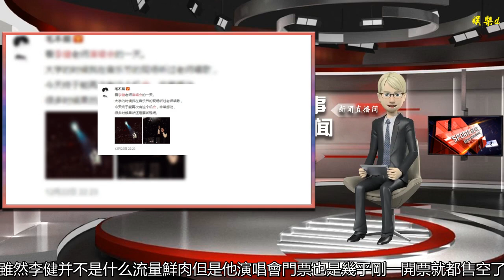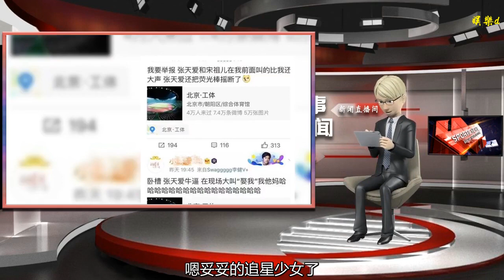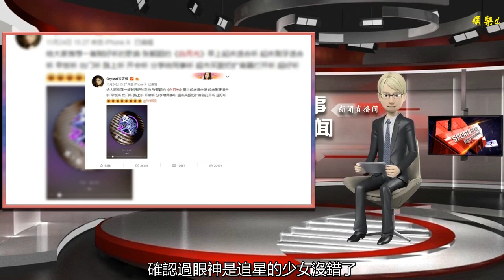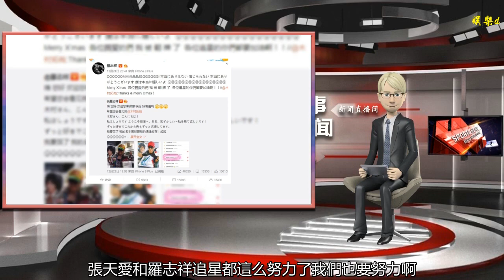張天愛演唱會高調示愛后秒慫？你們明星追星時能低調點嗎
谢谢！

      原標題：張天愛演唱會高調示愛后秒慫？你們明星追星時能低調點嗎
李健開始巡演了。
因為擁有者治愈系好聲音，雖然李健并不是什么流量鮮肉但是他演唱會門票也是幾乎剛一開票就都售空了。

很多圈內明星也是李健的粉絲，張天愛、宋祖兒還有毛不易都去了李健在北京的演唱會。
毛不易說自己上大學的時候就在音樂節上聽過李健唱歌，現在能聽到現場真的特別感動。

毛不易被粉絲拍到的照片也是呆著口罩乖巧的認真聽偶像唱歌。

（偷偷說一句，毛不易你的口罩是不是有點小。）
而張天愛和宋祖兒兩個人就和毛不易這邊安靜的畫風形成了明顯的對比。

兩個美麗的小姐姐真的是高高揮舞著熒光棒還跟著一起大聲唱歌，嗯妥妥的追星少女了。

而且據目擊者稱張天愛和宋祖兒兩個人在演唱會過程中叫的超大聲，甚至把熒光棒都搖斷了。

還有張天愛在演唱會現場對著李健大喊“娶我娶我”然后被旁邊人提醒李健老婆也在現場，張天愛秒慫也是很搞笑了。（不過宋祖兒你在旁邊笑的未免也太開心了吧~）

哈哈張天愛你作為一個女明星追星的時候能低調一點嘛23333333

看張天愛看演唱會的這個過程這不就是追星的我本人嗎？為愛豆吶喊造勢還有加熱度，看見愛豆就控制不住寄幾想要吶喊，想讓全世界知道我愛他。
確認過眼神是追星的少女沒錯了。

當然這已經不是張天愛第一次這么公開的追星了。
之前張天愛在微博上就給自己的“愛豆”示愛過，在很多場合都說過自己是張靚穎的粉絲。
張靚穎發新歌她要吹一下，不僅自己聽，還要讓自己的同事一起聽。早上聽，出門聽，路上也要聽，因為好聽所以要時時刻刻聽。

當然只聽歌是滿足不了這個狂熱的追星族的，張靚穎去哪兒她跟著去哪兒。
看演唱會，甩飛熒光棒什么的對張天愛來說都是正常的操作。

生怕偶像看不到自己還要把熒光棒舉得高高的，這樣的張天愛真是可愛。

而且不僅在國內，偶像在國外演出自己也要跟著去，果然是真愛粉。

有的時候從眼神里就能看出來一個人是不是喜歡另一個人，張天愛看張靚穎時眼睛里都快掉蜜了，真的甜。

粉絲都這么盡心盡力了偶像肯定也是能看到的。被偶像蓋章為粉頭不說，還和偶像親密接觸玩兒自拍。

兩個都好看的小姐姐站在一起的畫面真是太美了。

張天愛簡直是追星楷模了，不僅在偶像心里有了姓名還和自己偶像有了CP名“珍愛”。

我們把她們當偶像明星們自己也是有自己偶像的，明星們自己追起 星來瘋狂程度不比普通人差。
比如近期因為被偶像翻拍上熱搜的羅志祥，看他發的微博每一個標點符號都能感覺到他對木村拓哉的愛。

因為被偶像翻拍所以鼓勵追星的大家也要一起加油也是很暖了。
張天愛和羅志祥追星都這么努力了我們也要努力啊，努力當一個優秀的追星族，也努力讓自己在偶像心里留下好的姓名吧。
你們有什么追星故事分享嗎？
本文為一點號作者原創，未經授權不得轉載